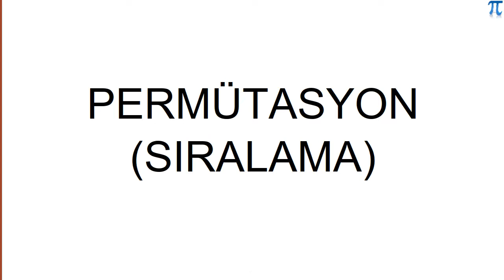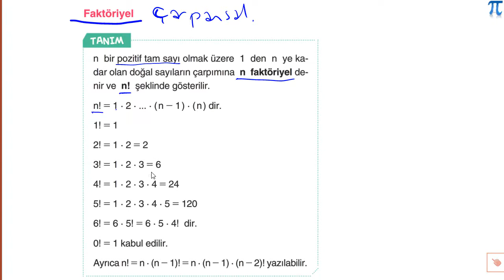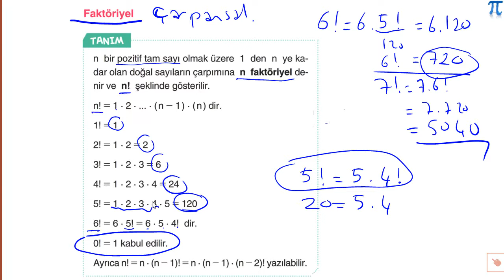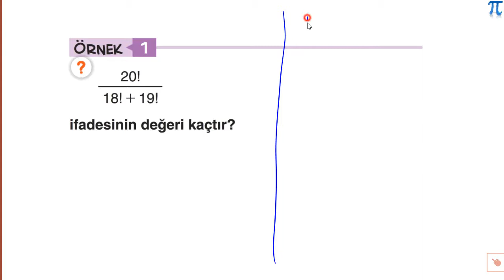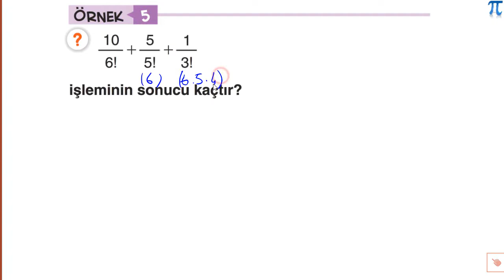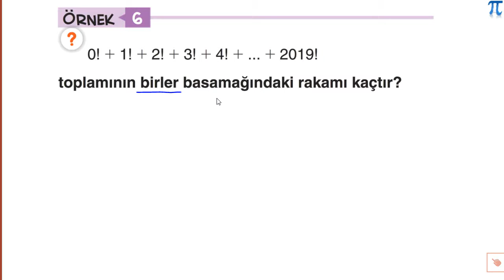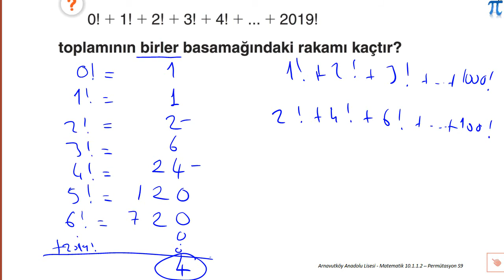6 Ekim 2020 10-G 1. Canlı Dersi Permütasyon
6 Ekim 2020 Salı günü 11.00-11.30 saatleri arasında 10-G şubesi ile işlemiş olduğumuz canlı ders.
Konu: Faktöriyel Permütasyon (Sıralama)